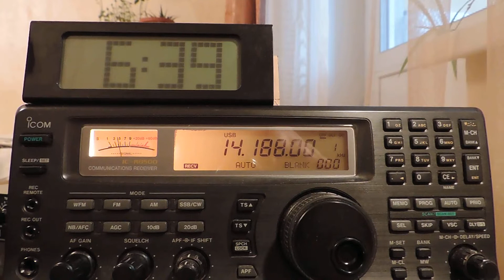14188kHz,N0UN(Parker, CO,United States)